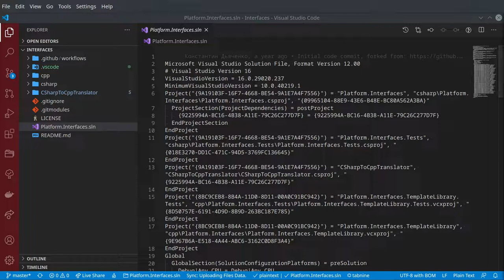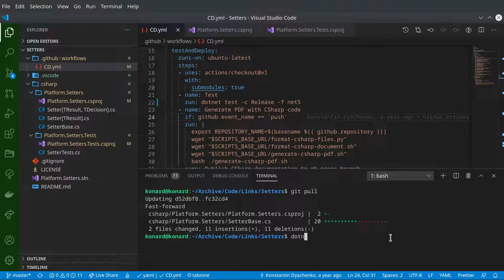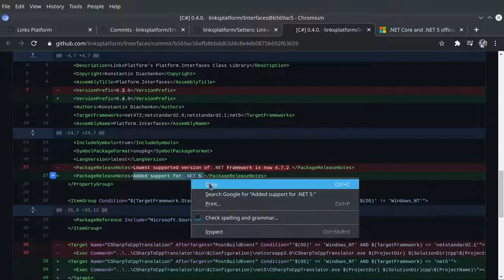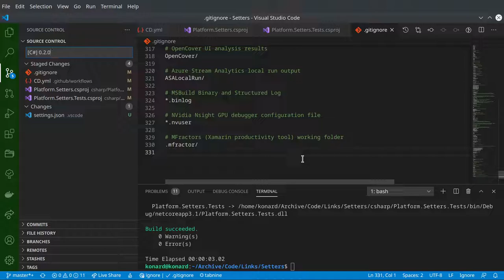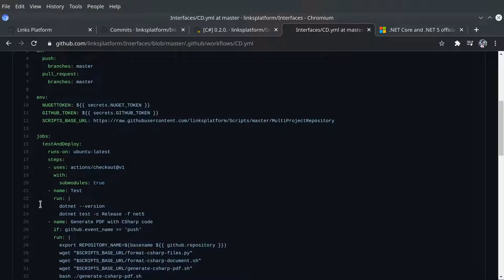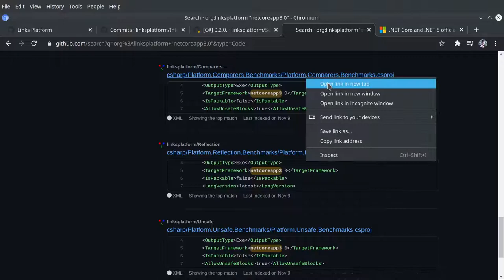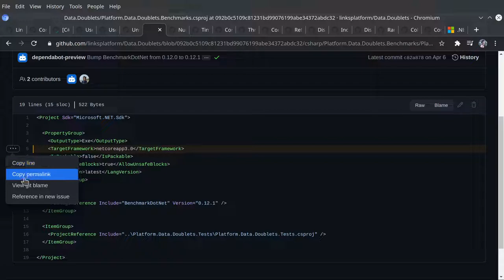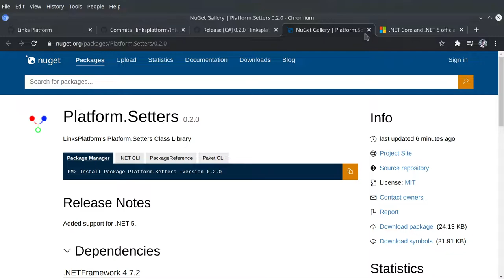LinksPlatform: .NET 5 support added for Platform.Setters library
Raw recording.